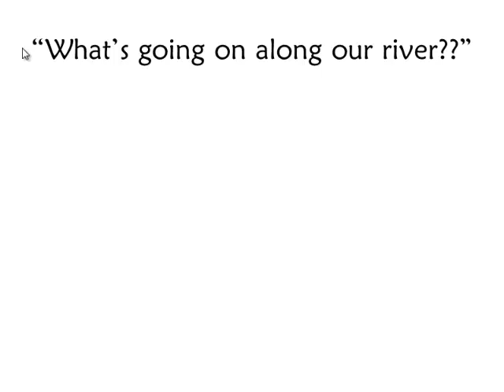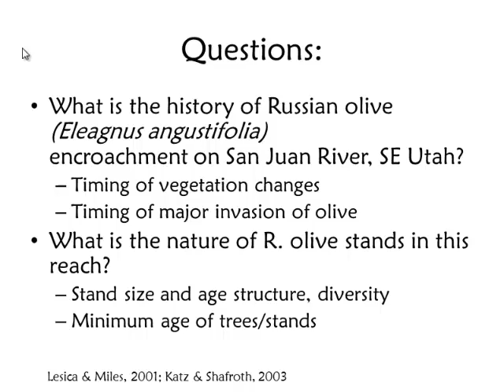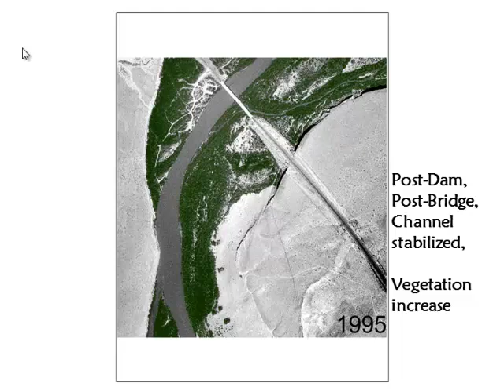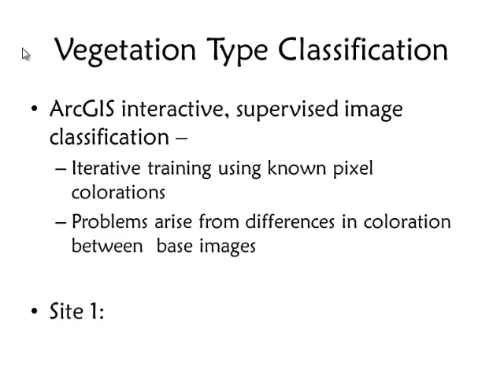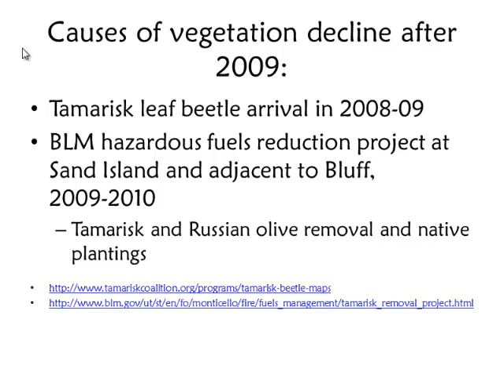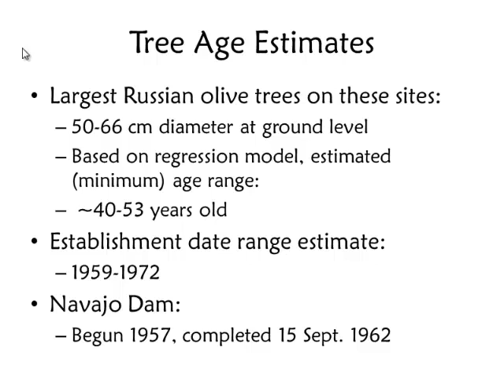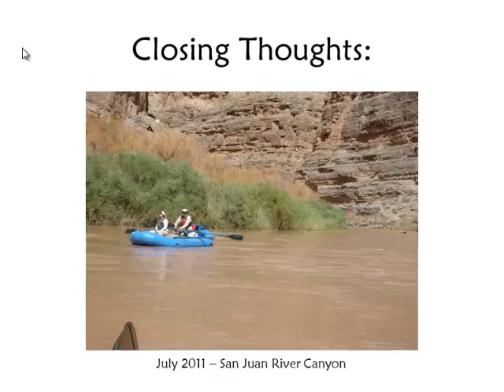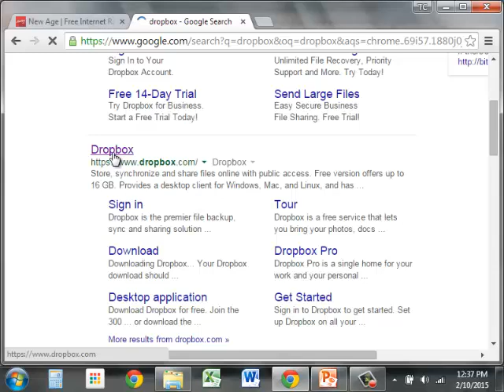Cynthia Dott - Dynamics & History of Russian Olive Invasion on the San Juan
Cynthia analyzes the long-term mechanisms of Russian olive invading the San Juan River system in Southeastern Utah.